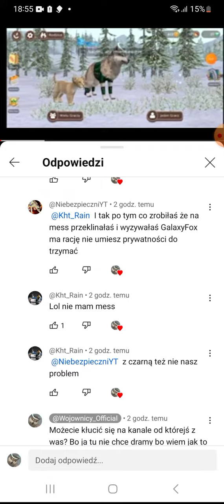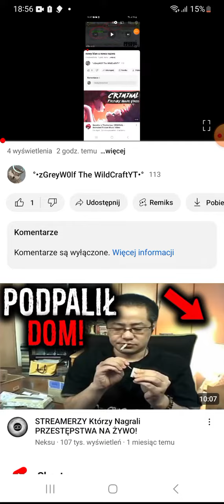to jest zbieg okoliczności czy co?